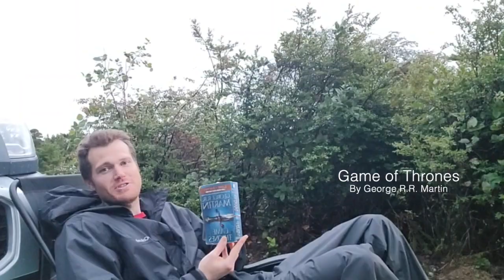14 Days Part 1 I Close up of Cat adjusting to Van-life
EJ, Bombay, Ari and I spend 14 days straight at a campsite in Pacific City Oregon. We share what our days look like in the van, and get a closer look at how Ari is adjusting to life in the outdoors.